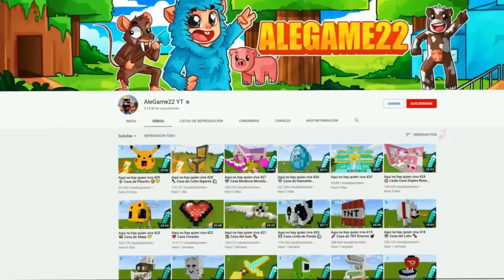Aqui no hay quien viva!!163 Casa de Leo Messi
Aqui no hay quien viva en el que alegame va a la casa de messi y recupera la copa del mundial que un vecino millonario y malo decidió robar a argentina y alegame salva en Minecraft.

👍 SIGUEME!